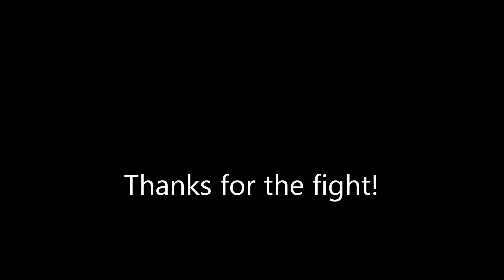Hayfora v Warz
The brands, they won't go away!
Thank you, Outposts!